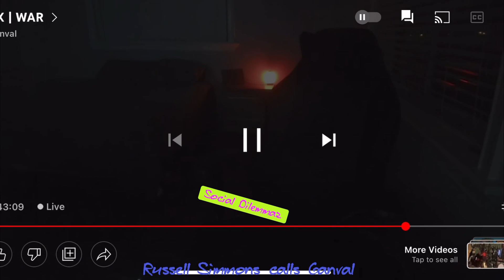Russell Simmons calls Ganval